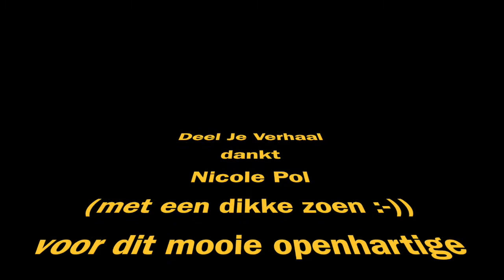Deel Je Verhaal Vlog HIHNM Nicole Pol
In deze: Hoe Is Het Nu Met is Mirtel op pad en spreekt met oud-spreekster Nicole Pol over haar tijd na het podium.
In een prachtig pand vertelt Nicole over de weg van de heldin, prinsessen op witte paarden, over eindpunten die geen eindpunten zijn, over helpers, dromen, doen en nog zoveel meer!